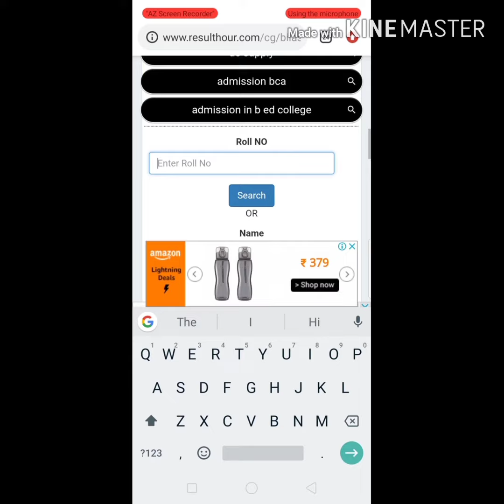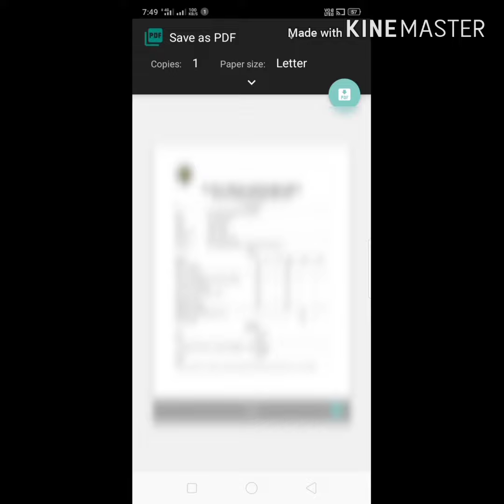Bilaspur university result download|bilaspur university result 2019|bu result kaise dekhe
Easy steps to get result
All courses
B.A.
B.sc.
B.com.
B.c.a.
M.SC.
M.com.
M.A.
B.B.A.

अौर किसी भी जानकारी के  लिए comment  करे।